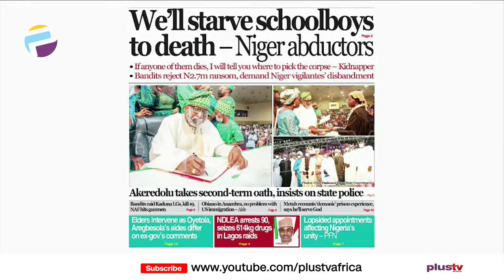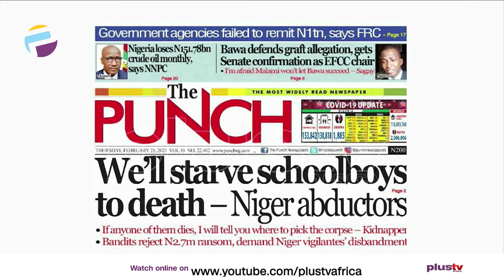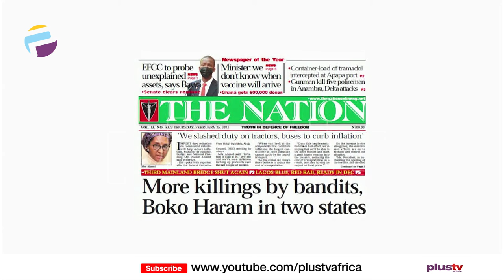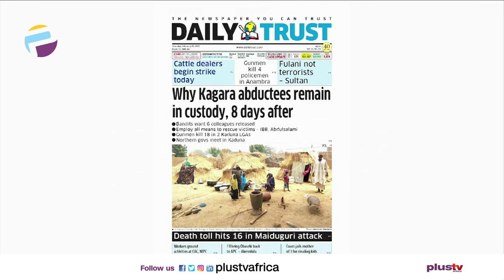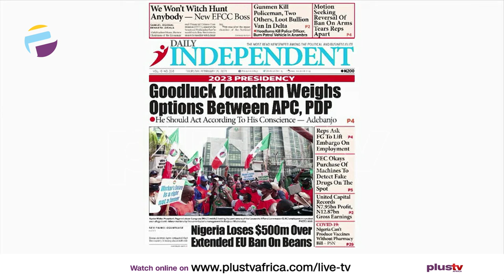Newspaper Review: 'We'll Starve School Boys To Death - Niger Abductors ... ' | OFF THE PRESS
Join us weekdays at 7:05am on OffThePress​​​​, as we discuss the biggest headlines in newspapers today. Watch live on DSTV CH 408, or stream from our YouTube, Facebook, and Periscope platforms. Today, Ezekiel Nya-Etok - Public Affairs Analyst Joins Us Virtually & Gbolahan Olojede -Economist Joins Us Live in The Studio